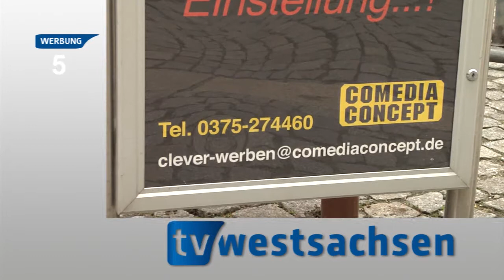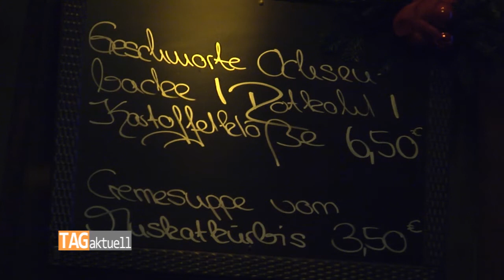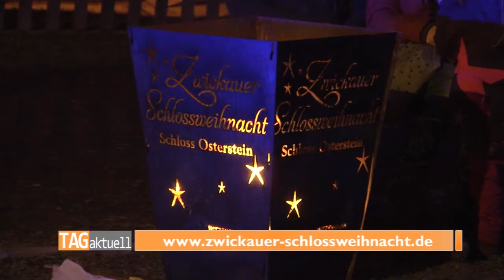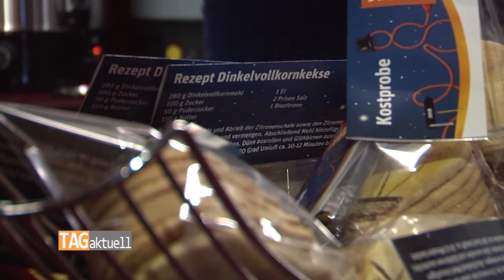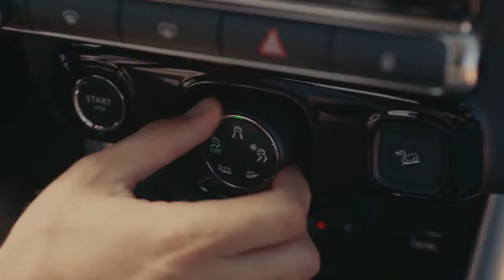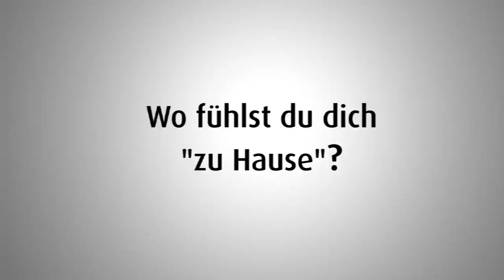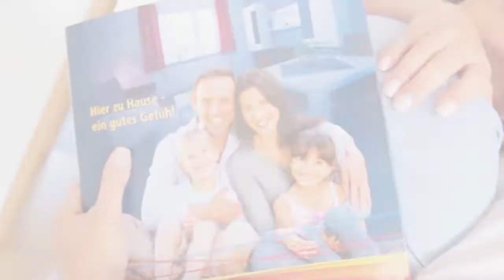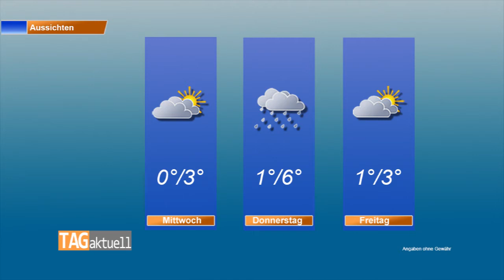TAGaktuell vom 11.12.2017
- ZEV schenkt nach nervenaufreibendem FSV Spiel Glühwein aus
- Zwickauer Schlossweihnacht kommt heimelig und sportlich daher